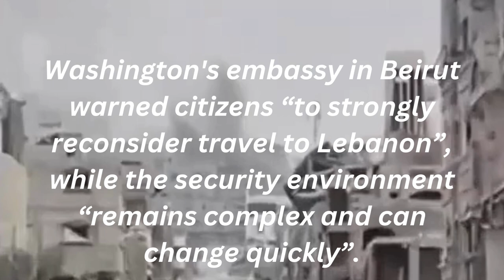US Reiterates Travel Warning for Lebanon Amid Rising Tensions with Hezbollah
The US has reinforced its travel warning for Lebanon as tensions escalate between Hezbollah and Israel, increasing the risk of a broader conflict. The US Embassy in Beirut advises citizens to reconsider travel due to a complex and rapidly changing security situation. US naval assets are being repositioned near Israel and Lebanon for potential evacuations and deterrence. Several countries have also urged their citizens to leave Lebanon amid the rising tensions. Stay updated with live news on the Israel-Gaza conflict and the developing situation in Lebanon.